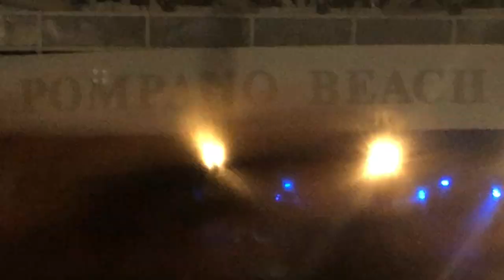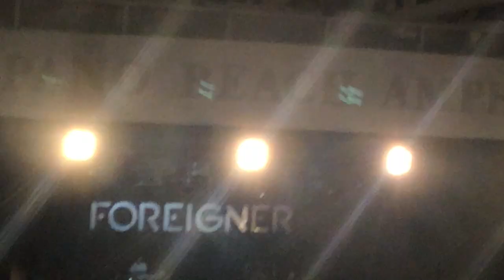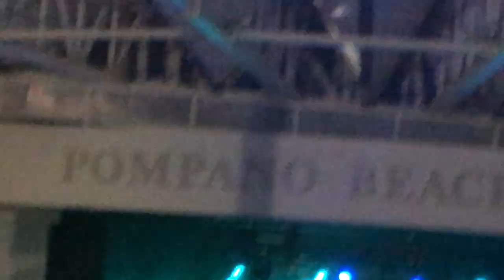Foreigner 3-10-22 Pompano Beach Amphitheatre - Full show uncut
Lead Vocalist Kelly Hansen (since 2005),
Lead Guitarist Mick Jones (since 1976, Founder and the only remaining original member)
Bassist Jeff Pilson (since 2004)
Keyboardist Michael Bluestein (since 2008)
Rhythm and lead guitarist Bruce Watson (since 2011)
Drummer Chris Frazier (since 2012)
00:00 Double Vision
04:10 Head Games
10:15 Cold As Ice
15:45 Waiting for a Girl
21:50 Blue Morning
26:25 Dirty White Boy
30:30 Band Introductions
35:45 Feels like the first time
40:55 Keyboard/Drums
42:55 Urgent
49:10 Keyboard / Drum Solo
58:45 Jukebox Hero
1:11:00 Long Way
1:14:05 I want to know (what love is)
1:24:25 Hot Blooded